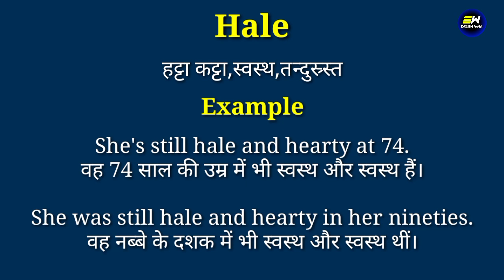Hale meaning in hindi | Hale ka matlab kya hota hai | daily use english words | word meaning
YOUR QUERIES-
Hale in hindi
Hale meaning in hindi
Hale ka matlab
meaning of Hale
Hale meaning
Hale ka matlab kya hota hai
Hale का हिंदी में मतलब